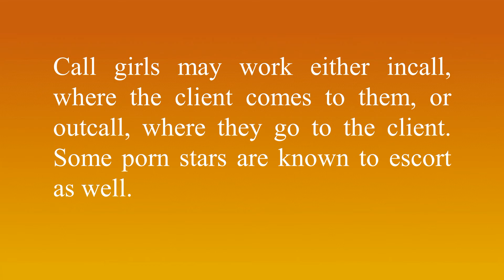Call girl - Meaning and How To Pronounce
In this video, you will learn what the word "Call girl" means. Learn to pronounce the word "Call girl". Build your vocabulary every day with the team from the My Dictionary channel.